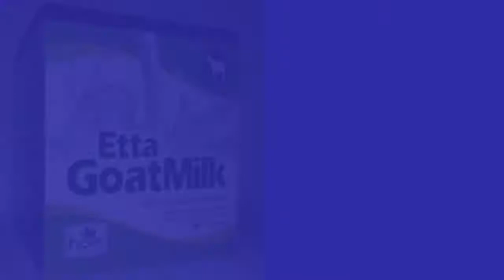Jual harga hb susu kambing di Pontianak WA 081282707458